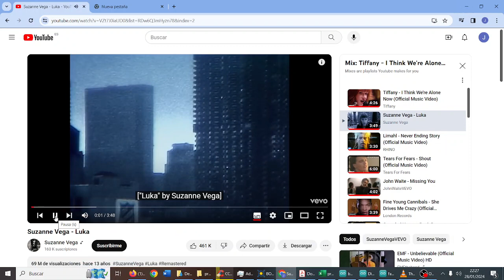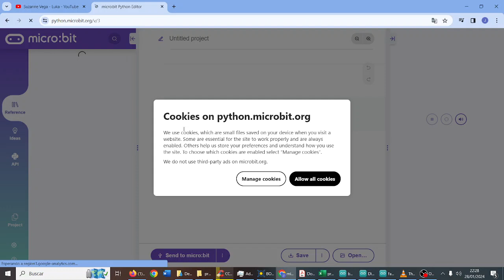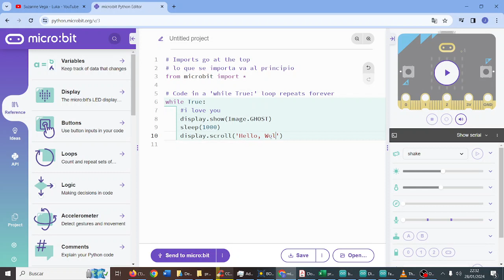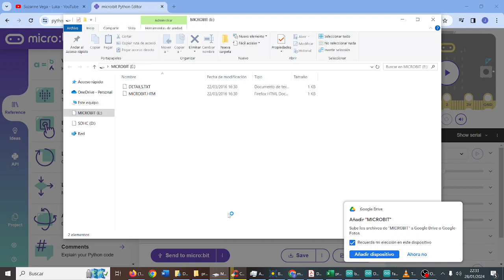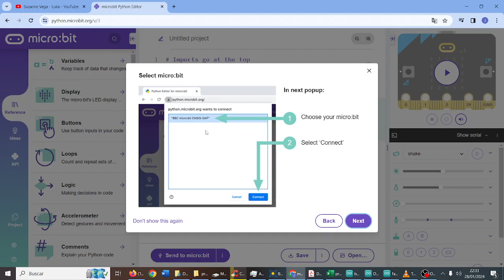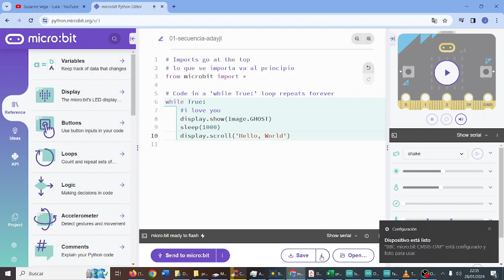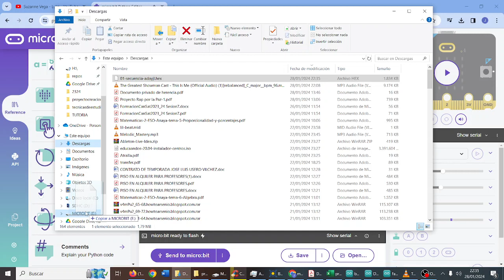micro Python 01 Secuencia micro:bit CYR 3 ESO TIC ESO Bachillerato IES Monterroso